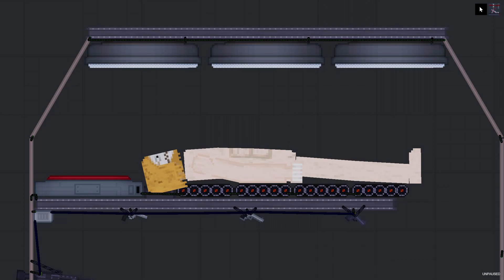Torture Factory vs Attack on Titan in People Playground